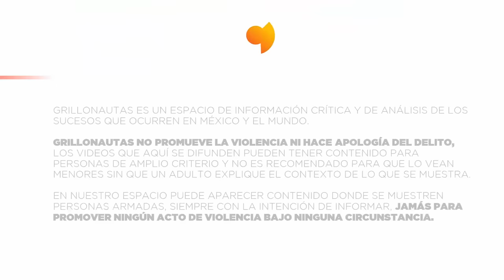Los Rusos fueron por "El Comandante Pía" de Los Chapitos